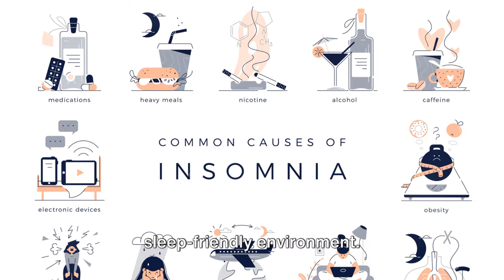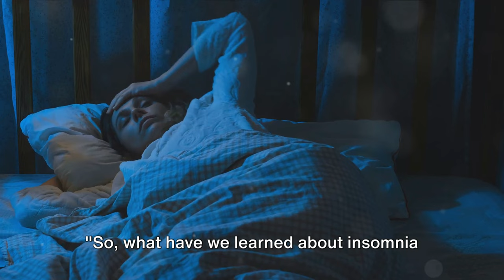Escape Insomnia: Understanding Symptoms and Treatments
Discover all you need to know about insomnia in this insightful video. Learn about the causes, symptoms, and a range of treatment options available to help you manage this common sleep disorder effectively. If you struggle with sleepless nights, understanding insomnia is the first step towards finding relief. Watch now to gain valuable insights and take control of your sleep health.